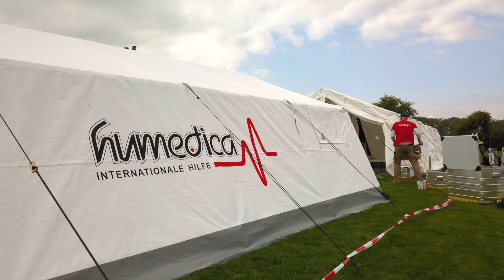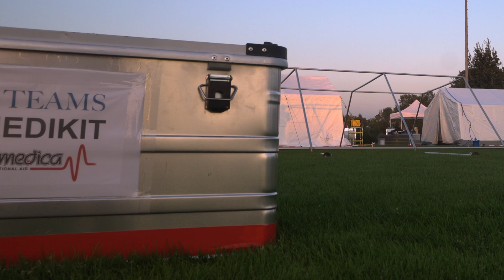TEAMS - Training for Emergency Medical Teams and European Medical Corps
An innovative operational training package focused on teamwork and simulation exercises to assist any emergency medical team in preparing for deployment. Project financed by DG ECHO.